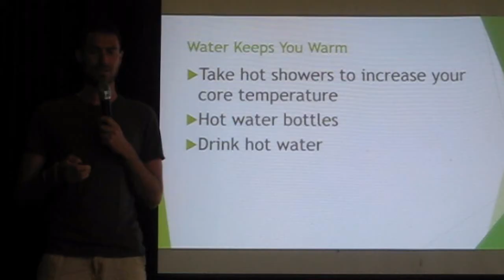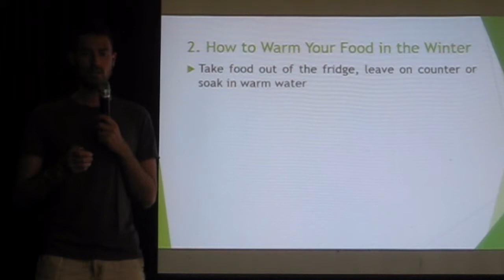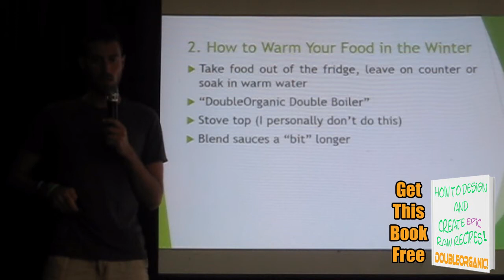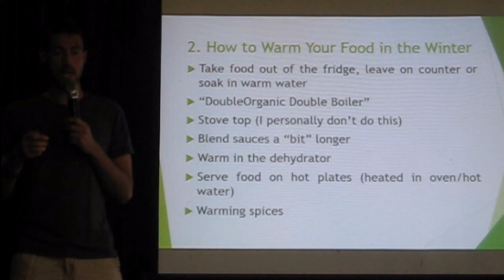Warming Food in the Winter: Lecture 2 of 7 of Surviving the Winter with DoubleOrganic